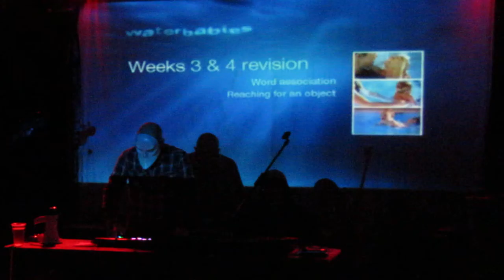PSK live at The Spirit of Gravity Feb 2017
Kev Hough, Steve Fagan, Pat ?
The Worthing supergroup.